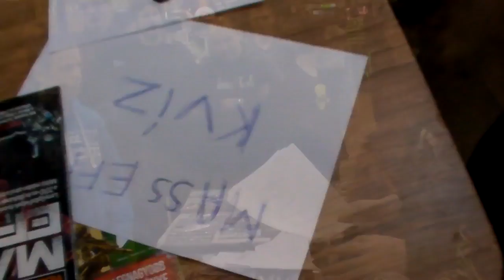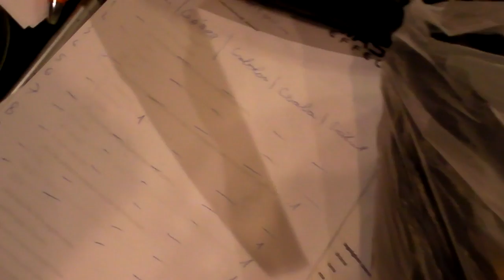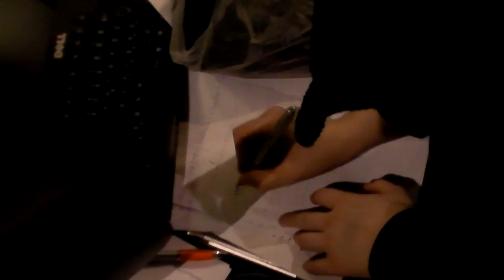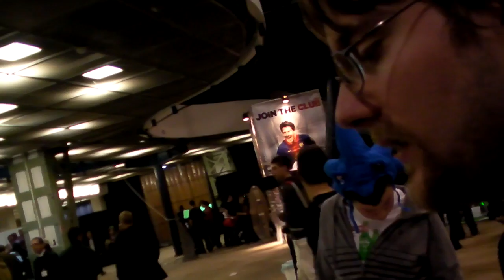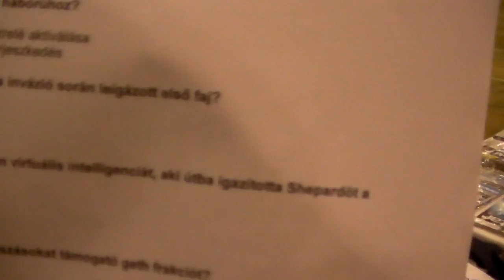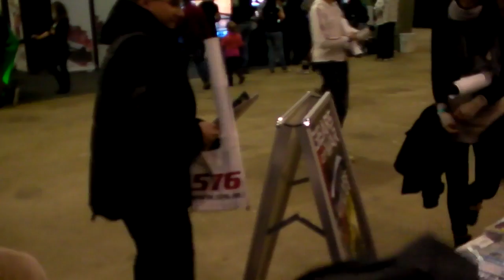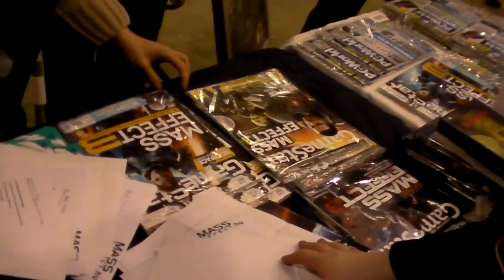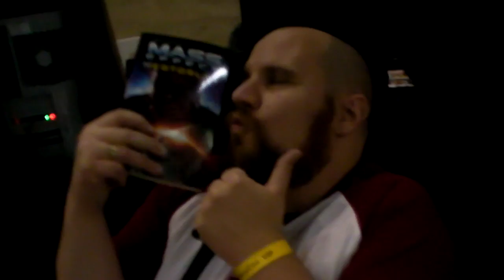Play IT vegyesen kommentár nélkül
2012. November 25 Vasárnapi felvételek a Play IT-ről.